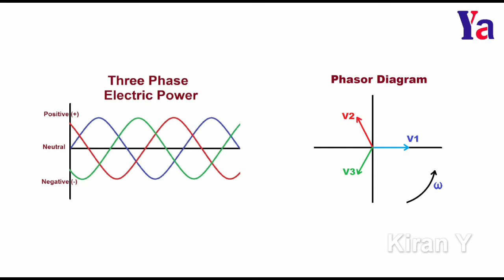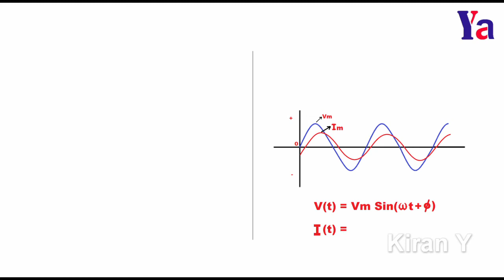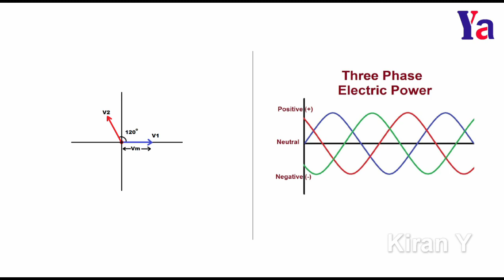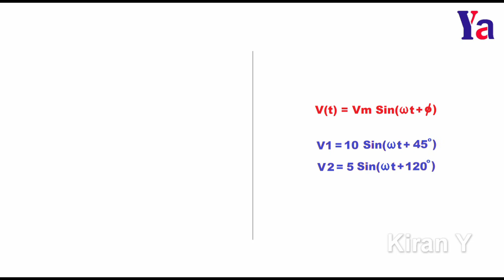Phasor Diagram (తెలుగు)